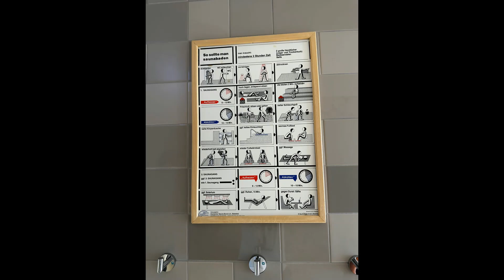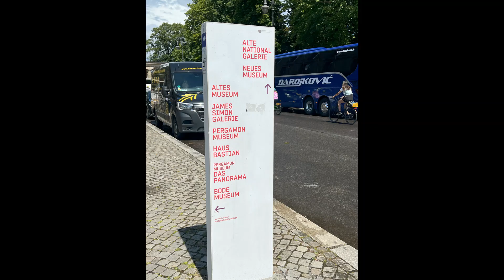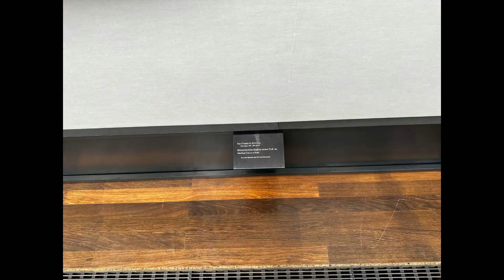Europe : Berlin – Old National Gallery 27 Jun 2023 (14)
Travel Photo-Video Journal 30 Europe (England, Germany, Slovenia & Austria) 17 Jun - 24 Jul 2023 Series 1 (14)
Music The Greatest Movie Songs (Disc 2) 2-04 As Time Goes By  2-05 Over The Rainbow  2-06 Ol’ Man River